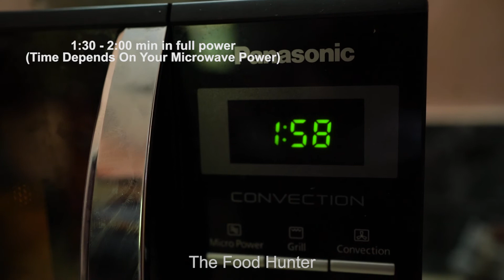5 മിനിറ്റിനുള്ളിൽ കേക്ക് റെഡി !! 5 Minute Chocolate Mug Cake | The Food Hunter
Mug Cakes are super easy and delicious food to try out... In this video we are making a chocolatemugcake